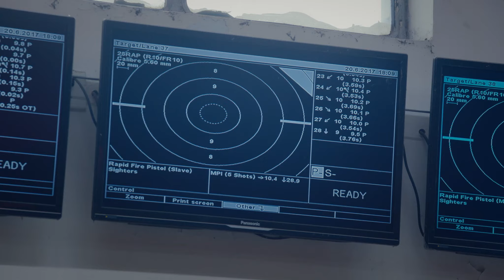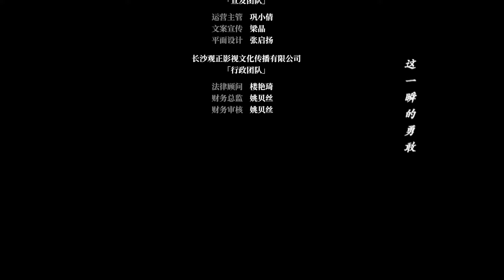【Legendado PT-BR】 Tiro Preciso 17 | Precise Shot | 精准射击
🔥Sinopse:
Devido ao nervosismo antes da competição, Shao Yiyou, um talentoso atirador de pistola de ar, não conseguiu se juntar à equipe provincial muitas vezes. Para ajudar seu filho a superar as dificuldades psicológicas, seu pai especialmente adota o talentoso adolescente Shao Yiliang como filho e o deixa viver com Shao Yiyou. E os dois meninos começam a se ajudar a resolver seus problemas.

💕Elenco:
Shao Yiyou
Shao Yiliang